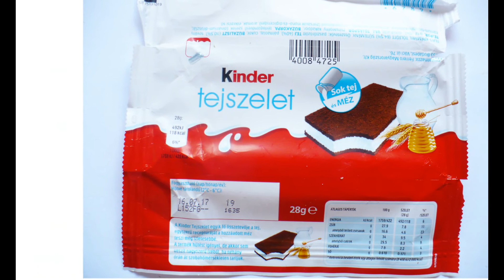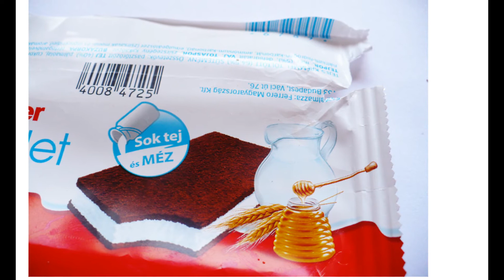KINDER: CHILLED COCOA CAKE WITH MILK CREAM